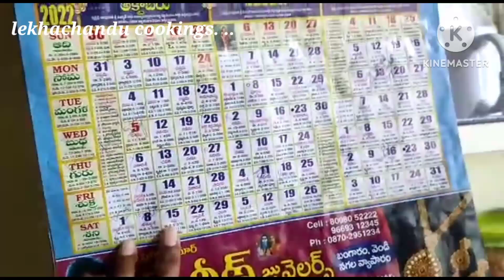my kitchen tour😍|hw to organize kitchen|organization ideas|lekhachandu cookings. .